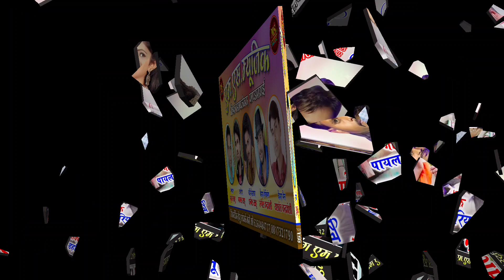Mola Le Jana Le Jana_Dinu Dahariya & Payal Rajput_New CG Song2022_मोला ले जाना ले जाना_दीनू डहरिया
riccording :-  ms studio pandatarai kabirdham cg
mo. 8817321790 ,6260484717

Actor -
Song Credtit : ms music
Song - Mola le jana le jana
Singer - Dinu Dahariya & Payal Rajput
Lyrics - Lallu bhaskar

Chorus -
rythem - Aashis Yadaw
Producer - Bhuvan Sahu
Riccodist - Manas Sahu
Chorus -
choreographer -
camera -
Video editing -

Video Credit 🎥
DOP & Editer -